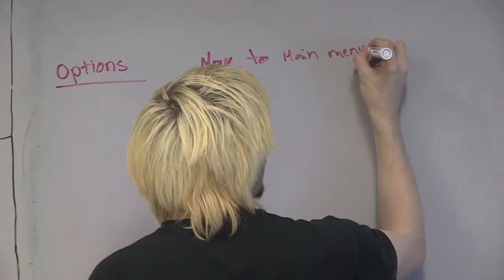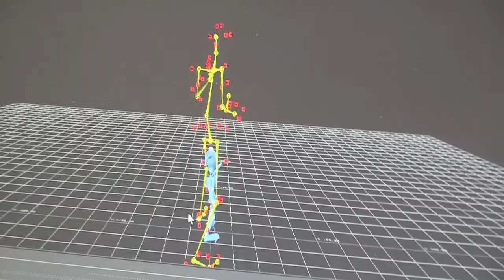Husky Game Development Enterprise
Featured at Michigan Tech's 2013 Undergraduate Expo April, 18th! The Husky Game Development Enterprise will be on hand to display and talk about what they've been up to this year. Here is a short preview...